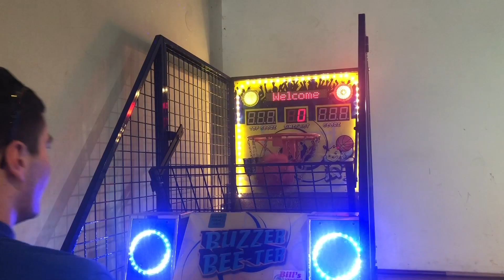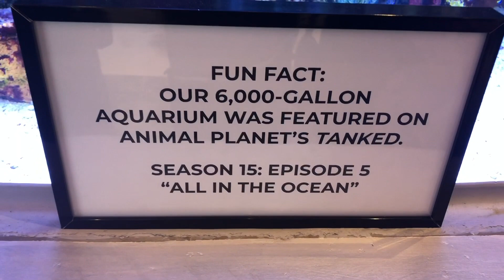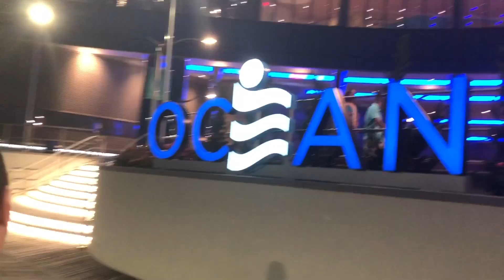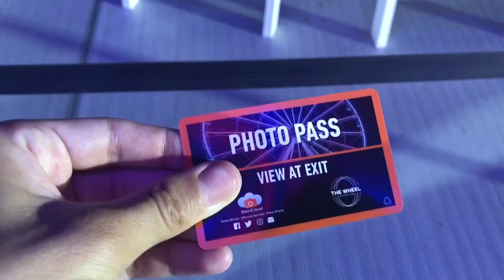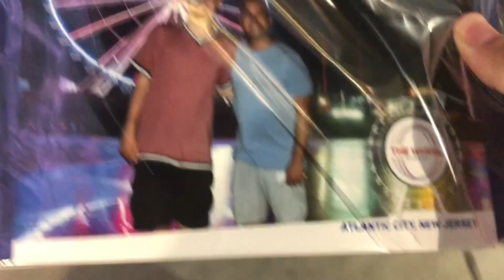4TH OF JULY WEEKEND 2019 PART 2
Here is part 2 of my 4th of July Weekend vlog and this is an exciting video for all of my Caps around the world because I  finally went on the 250 ft Observatory Wheel at the Steel pier in Atlantic City and it is the latest attraction on the boardwalk when it opened in late 2017! I had a really great weekend and more fun stuff is coming this summer and keep a look out for the Runaway Tram Roller coaster!